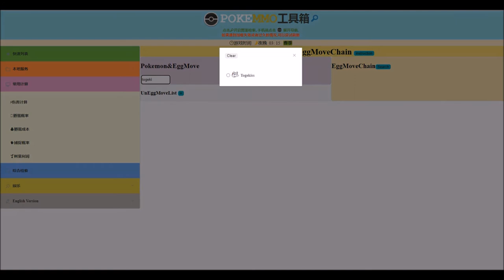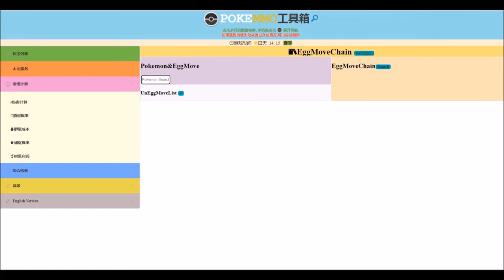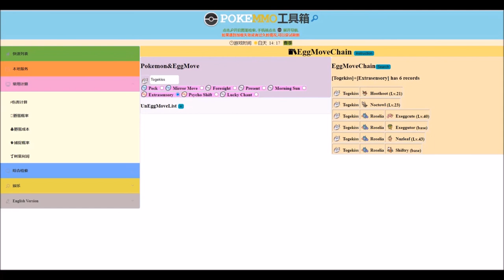PokeMMO Competitive Analysis on Togekiss (OU)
I hope you enjoy my competitive analysis on Togekiss!

Introduction - 0:00
Magnezone Skit - 1:51
Basic Information - 5:21
Most Common Sets - 8:57
Least Common Sets - 20:37
Extra Details about Togekiss - 29:27
BlueNose's Breeding Tool (Legacy) - 32:24
Outro - 34:37